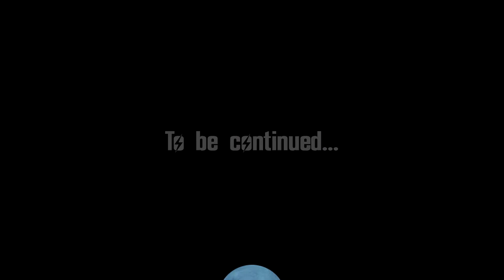Wasteland 2 #15 Too late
The Crisis is finally over at Highpool and the Ag Center has gone radio quiet.

is it too late or are there a few survivors?...